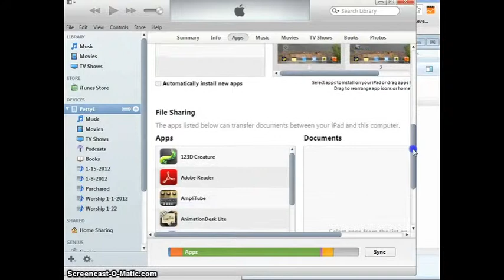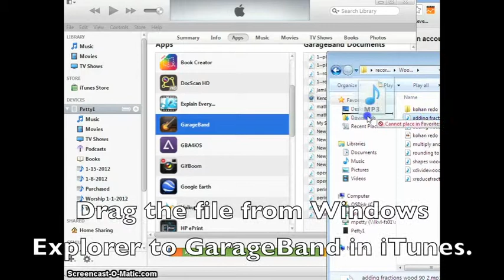Transferring Files from Computer to GarageBand for iPad Using iTunes - Smart Jam Project Tutorial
This tutorial shows the process of moving an mp3 audio file from the computer to an iPad where it can be accessed in GarageBand.

This is part of a series of tutorials for the Smart Jams Music Video Project.  for more information on that project and how it can be adapted for several grade levels and subjects.